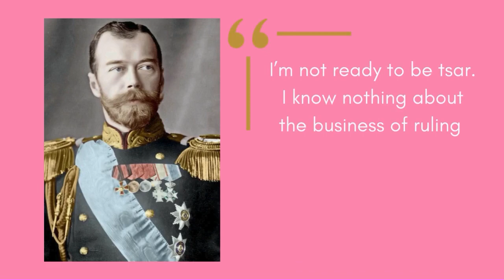Dagmar of Denmark 3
This is the beginning of our third eipsode on Dagmar of Denmark aka Maria Feodorovna aka the mother of the last tsar of Russia. Dagmar is now living her life as dowager empress while watching her son, Nicholas II and his wife, Alexandra Feodorovna rule (poorly).

In this episode we see what happens to lead up to the Russian Revolution.
You can listen to all of her series on the following links